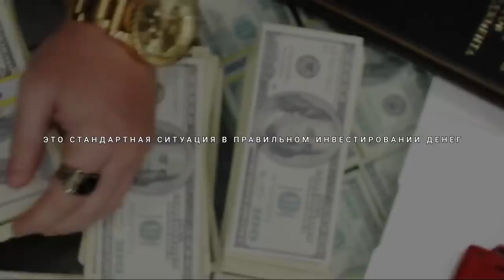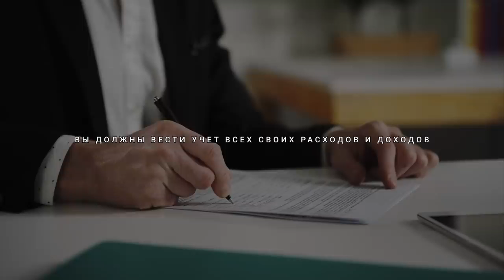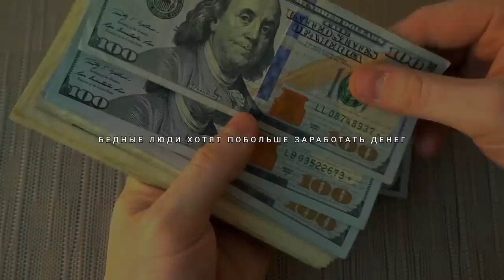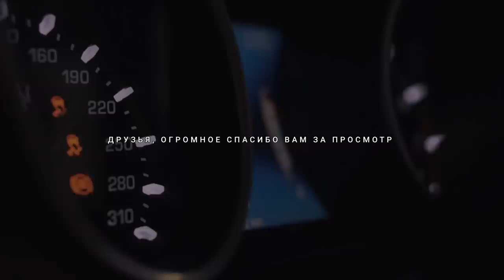7 ПРИЧИН ПОЧЕМУ ВЫ ДО СИХ ПОР НЕ МИЛЛИОНЕР! Ленивым Не Смотреть! ЧАСТЬ 2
Супер Мотивация для будущих Миллионеров!